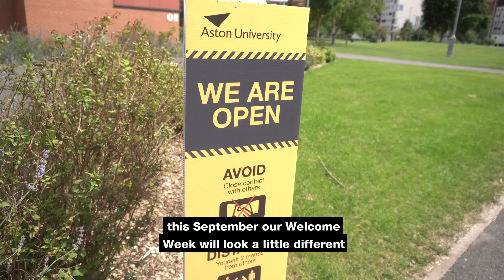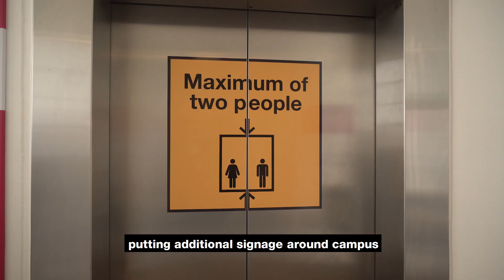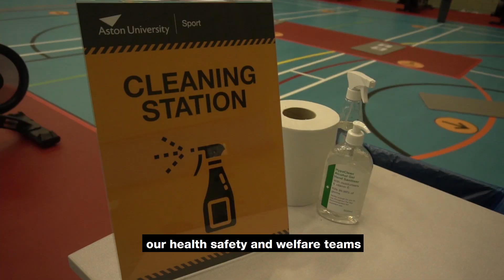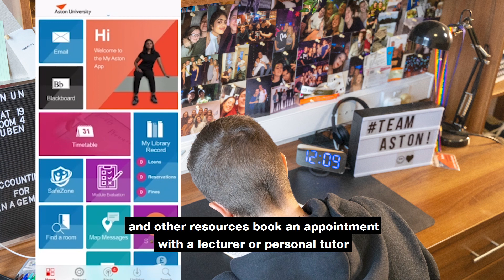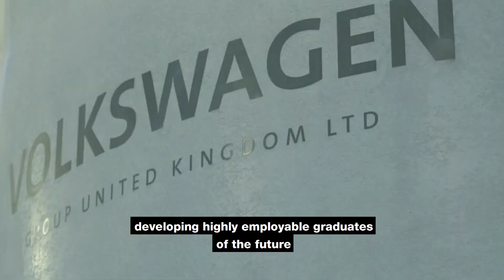Here is Aston: 2020 Learning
At Aston, it's important we maintain our high-quality learning and teaching experience whilst working to keep our staff and students safe. So life on campus will feel a bit different this September. This video outlines the measures we are taking to keep everyone as safe as possible.